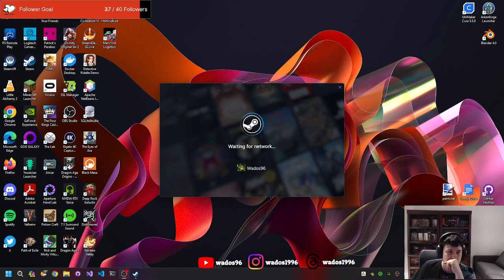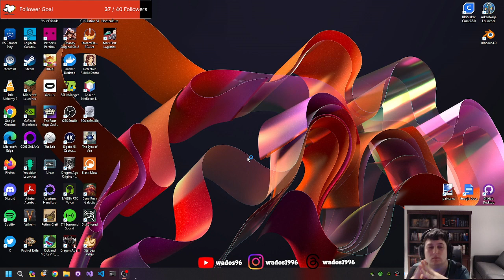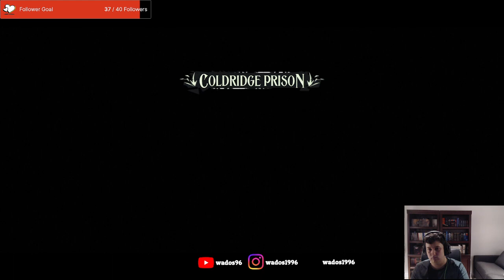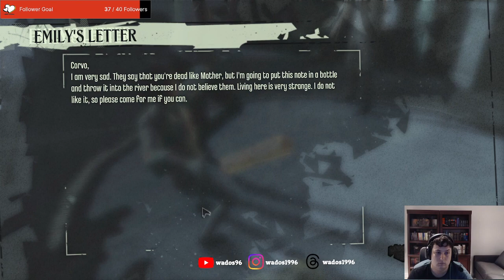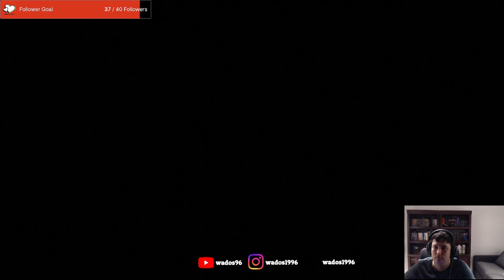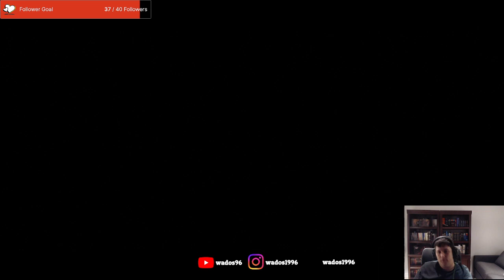First time playing Dishonored - Dishonored Stream 1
Decided to play Dishonored for the first time and hoping it is more stable for me to stream. Gert's super dark really quick.